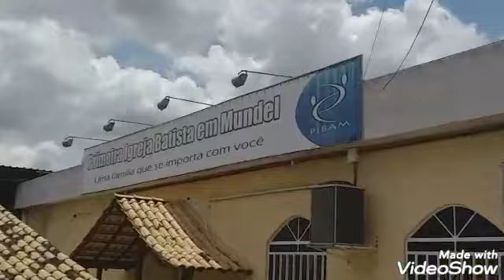AÇÃO SOLIDÁRIA EM PROL DE KAIO FLAMENGUISTA ( 07 / 12 /:2019 ).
EVENTO FOI REALIZADO NAS DEPENDÊNCIAS DA PRIMEIRA IGREJA BATISTA EM MUNDEL, NO MUNICÍPIO DE S.GONÇALO / RJ.

* O NOSSO CANAL NÃO É PATROCINADO POR NENHUMA INSTITUIÇÃO, SEJA ELA EMPRESARIAL, POLÍTICA OU RELIGIOSA. PORTANTO, SE VOCÊ GOSTA DA TV CÍVICA E QUER  NOS AJUDAR A CONTINUAR ESSE TRABALHO, COLABORE COM QUALQUER QUANTIA DEPOSITANDO - A NA SEGUINTE CONTA ABAIXO:

CONTA POUPANÇA ( VARIAÇÃO 51 )
EM NOME DE: ALESSANDRO JOSÉ DE SANT'ANNA
AG: 0394 - 8
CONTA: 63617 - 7